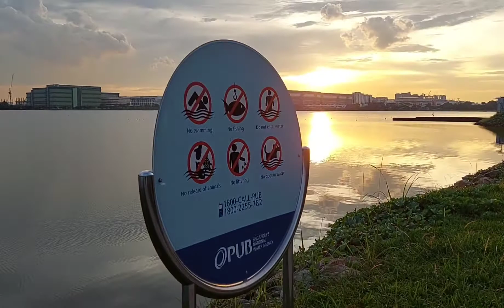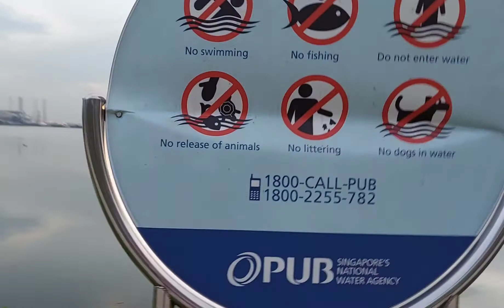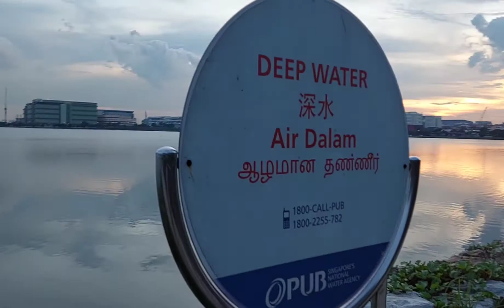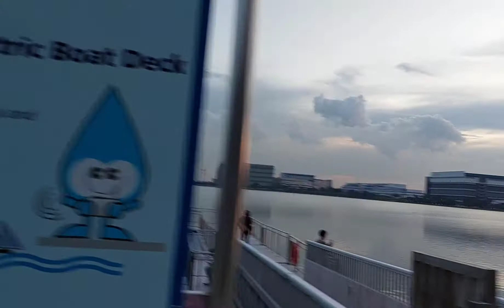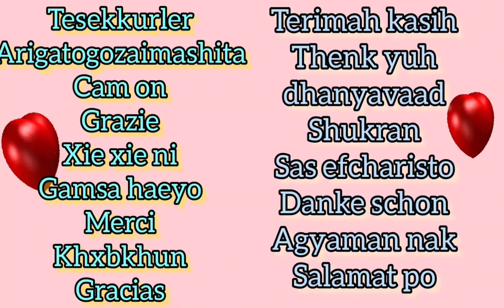"Sightseeing while shout out my dear friends,"Part 2 Pandan Reservoir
My dear friends I hope you do like and enjoy my video thank you and take care all my friends.

Musician: Rook1e

Musician: LiQWYD